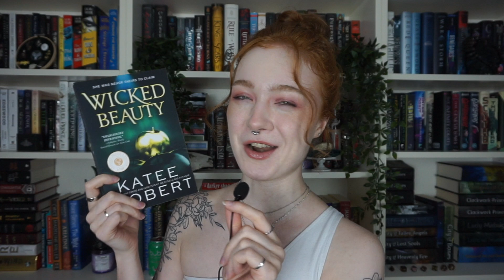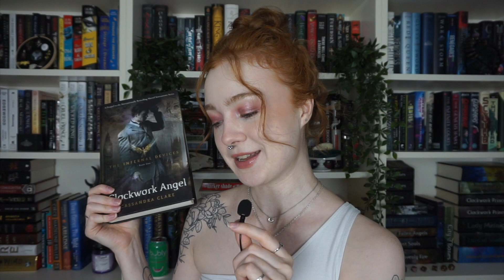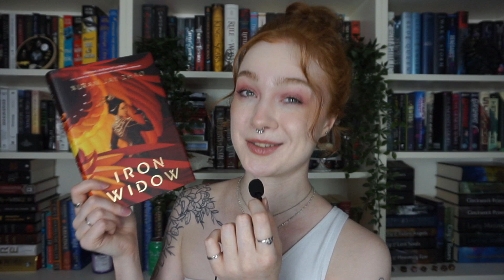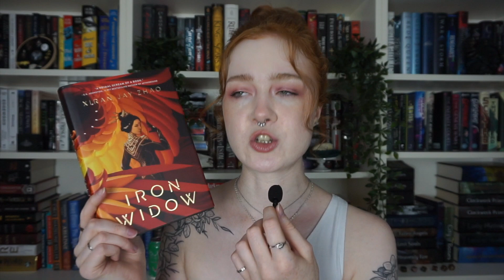The Best Fictional Thruples and Why They Work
Hi folks! This week I I have some considerations, explanations, and recommendations on the 'reverse harem' trend, which we can now look into rebranding as 'why choose' or 'polyam' romance. Also as I was uploading this I found people saying that the 'poly' tag online is short for 'Polynesian', so make sure you're tagging and looking for 'polyam' instead! 😅

Lipstick of the Week: Hard Candy Glosstopia Lip Shine in 1950

ShopCharlie'sPlace on Etsy - code RACHEL15